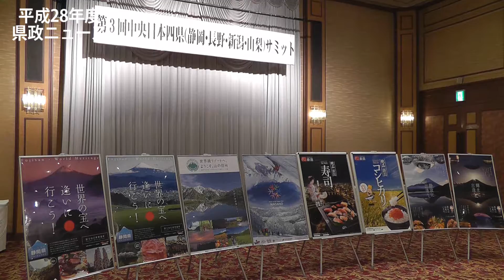第３回中央日本四県サミット_170116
1月16日、山梨県甲府市で、「山岳の自然環境の維持・保全と山岳観光の振興」をテーマに、「第３回中央日本四県サミット」が開催されました。
このサミットは、静岡県、長野県、新潟県、山梨県の四県が、共通課題などについて議論し、連携を図ることを目的に、平成26年度から開催しています。